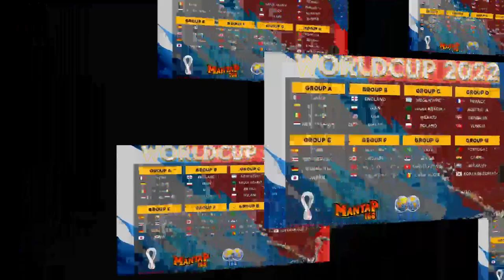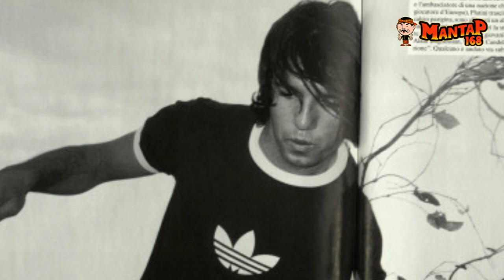Vincent Candela Sayap Kiri Jenius Andalan AS Roma (Sayap Perancis & AS Roma)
Vincent Candela adalah seorang pemain sayap yang sangat diandalkan ketika AS Roma meraih scudetto pada tahun 2001. Pemain ini dikenal lincah mengolah bola serta memiliki tembakan keras kaki kanan. Bersama Tim Nasional Perancis dia berhasil meraih beberapa gelar paling bergengsi di dunia. Berikut kisahnya.